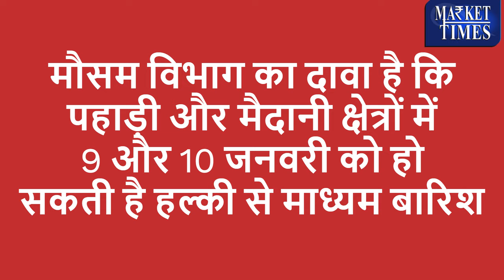मौसम का असर फसलों पर